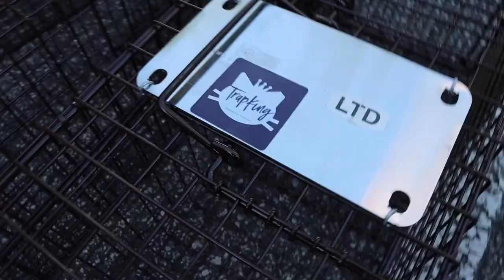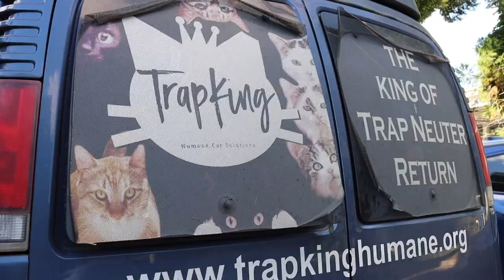We Went Trapping with the TrapKing Himself!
Hello animal lovers, and welcome to another Atlanta Humane Society vlog! In this episode, our very own Kate Mullaney goes trapping with the TrapKing himself, Sterling Davis!

Watch this vlog to learn what to do if you see a ferrel cat in your community and the proper way to trap a community cat!